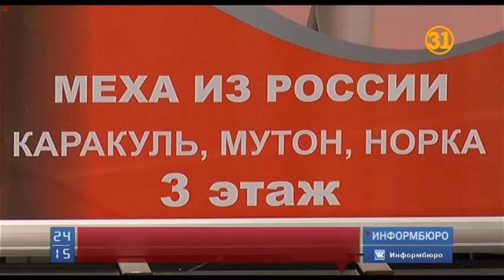Алматинцев охватила «Шубамания»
«Шубамания» охватила алматинцев. Меховая ярмарка в самом разгаре! Модели представлены на разный вкус и кошелек.